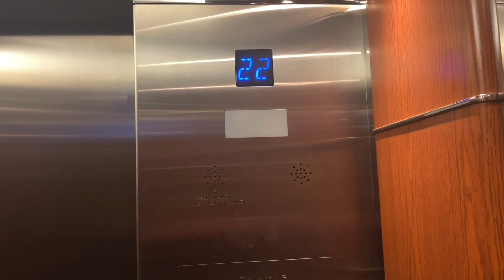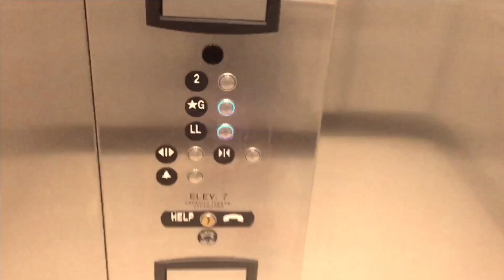KONE MRL Traction Elevators at Albany Medical Clinic, Toronto ON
(Filmed on December 17, 2022). These are the elevators at Albany Medical Clinic here in Toronto ON. These are very nice hospital sized looking KONE EcoSpace MRL elevators with KSS 500 fixtures with the white/blue LEDs. Not bad Kone’s at all but still runs in good condition. Nothing really much to say.

Elevator facts:

Brand: KONE
Type: Traction
Capacity: 4000 LBS
Fixtures: KSS 500
Indicator: Dot-Matrix
Door Type: Two Speed Sliding
Floors: 6 (B Restricted)
Installed: 2010